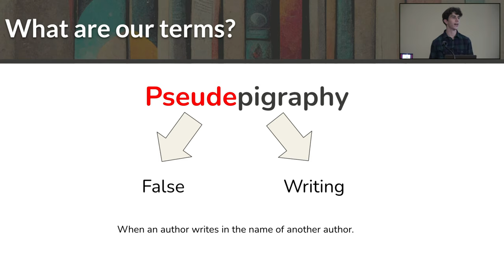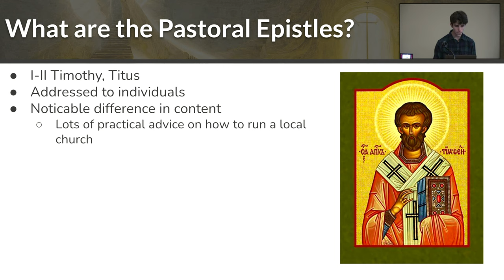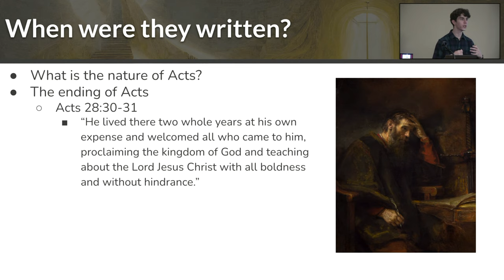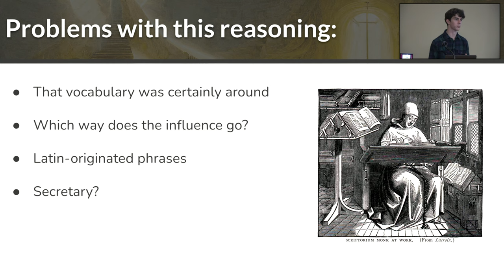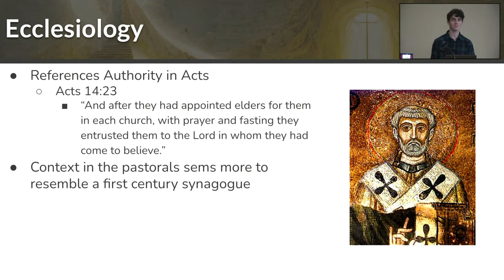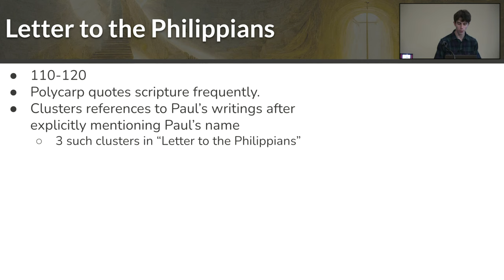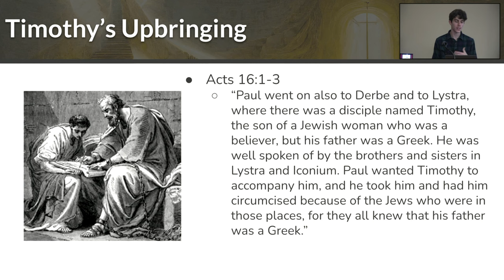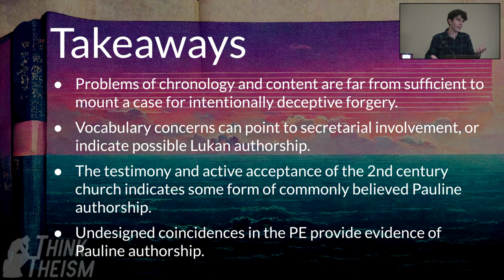Are there forgeries in the Bible?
NOTE: Technical glitch at 40:00 and some of the information is skipped. Here is a brief summary

Attitudes surrounding forged scripture
- Pseudonymous writings were not taken lightly by early church leaders
- 2 Thessalonians 2:2: “As to the coming of our Lord Jesus Christ and our being gathered together to him, we beg you, brothers and sisters, not to be quickly shaken in mind or alarmed, either by spirit or by word or by letter, as though from us, to the effect that the day of the Lord is already here.”
- However, these verses won’t fly in a discussion with a critical opponent, who of course would doubt the authenticity of 2 Thessalonians.

Epistles to the Laodeceans and Alexandrinus
- Rejected by the Muratorian Fragment (170 AD)
"[Paul also wrote] out of affection and love one to Philemon, one to Titus, and two to Timothy; and these are held sacred (62-3) in the esteem of the Church catholic for the regulation of ecclesiastical discipline. There is current also [an epistle] to (64) the Laodiceans, [6b] [and] another to the Alexandrians, [6c] [both] forged in Paul's (65) name to [further] the heresy of Marcion, and several others (66) which cannot be received into the catholic Church (67)— for it is not fitting that gall be mixed with honey. (68)"

“The Acts of Paul and Thecla”
Apocryphal “religious romance” about Paul’s influence on a young virgin, Thecla.
Just a really weird rabbit hole to go down if you’re interested in that sort of thing.
“As she was in the arena about to be eaten by wild animals She baptized herself in a vat of water filled with seals and sea calves to baptize herself before she died. All the seals and sea calves were struck by lightning before they ate her.”
Tertullian states, “But if the writings which wrongly go under Paul’s name, claim Thecla’s example as a license for women’s teaching and baptizing, let them know that, in Asia, the presbyter who composed that writing, as if he were augmenting Paul’s fame from his own store, after being convicted, and confessing that he had done it from love of Paul, was removed from his office.”
Tertullian also mentions that the author of the forged 3 Corinthians was removed from his presbyteral office.

The evidence from the early church supports the conclusion that the Pastorals were genuine works of Paul. There is no record of anyone(besides Tatian and Marcion) questioning their authenticity until very recently, on the contrary, the church fathers affirmed their authenticity.

LINKS

ABOUT

COPYRIGHT